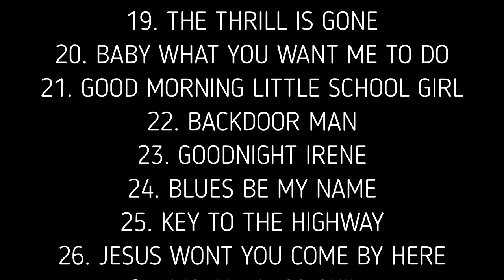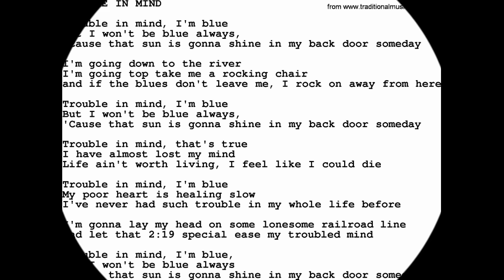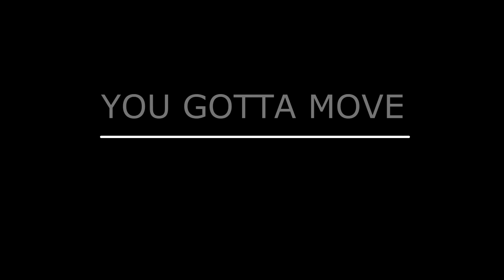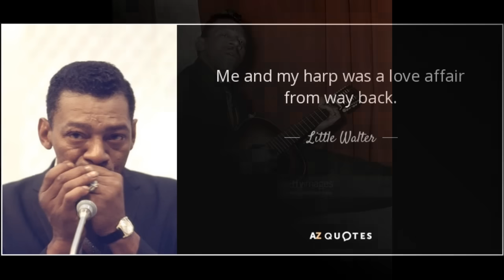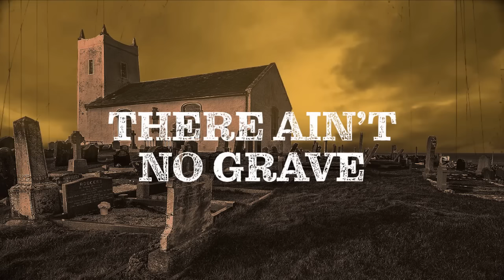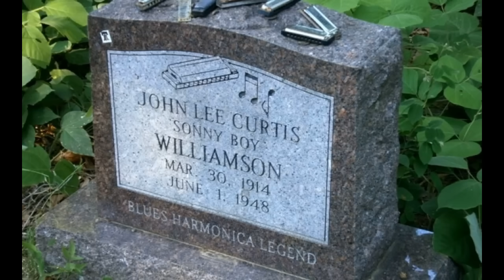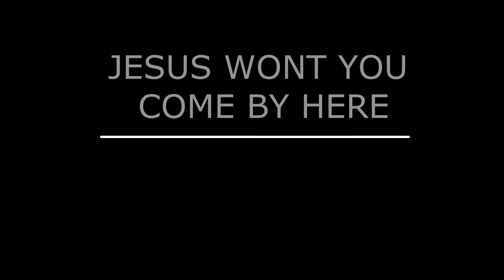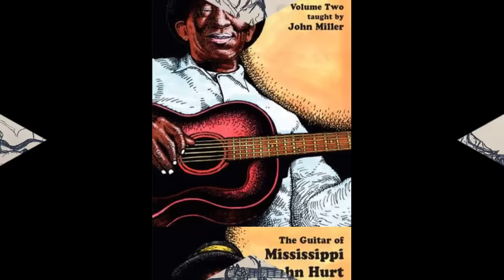Crossroads To Chicago (History Of Blues)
All Music Recorded By The McCall Brothers Band

1. Devil At The Crossroads. McCall Brothers Band
2. Stones In My Passway. Robert Johnson
3. Rollin' Stone. Muddy waters
4. Trouble In Mind. Richard M. Jones
5. Red River Blues. Brownie Mcghee and Sonny Terry
6. Little Red Rooster. Howlin Wolf, Willie Dixon
7. It Hurts Me Too. Elmore James
8. Boom Boom. John Lee Hooker
9. Mojo Hand. Lightnin' Hopkins
10. You Gotta Move. Mississippi Fred McDowell
11. Rollin' N Tumblin'. Hambone Willie Newbern
12. Mannish Boy. Muddy Waters, Bo Diddley
13. My Babe. Little Walter
14. I'm Worried. Elmore James
15. Shake Your Money Maker. Elmore James
16. Trouble so Hard. Vera Hall
17. Crossroad Blues. Robert Johnson
18. Ain't No Grave. Claude Ely, Johnny Cash
19. The Thrill Is Gone. B.B. King
20. Baby What You Want Me To Do .Jimmy Reed
21. Good Morning Little School Girl. Sonny boy Williamson 1
22. Backdoor Man. Howlin' Wolf, Willie Dixon
23. Goodnight Irene. Lead Belly
24. Blues Be My Name. McCall Brothers Band
25. Key To The Highway. Big Bill Broonzy
26. Jesus Won't You Come By Here. Lightnin' Hopkins
27. Motherless Child. Barbecue Bob Hicks
28. Before You Accuse Me. Bo Diddley
29. Sitting On Top Of The World. The Mississippi Sheiks
30 Walk That Lonesome Valley. Mississippi John hurt